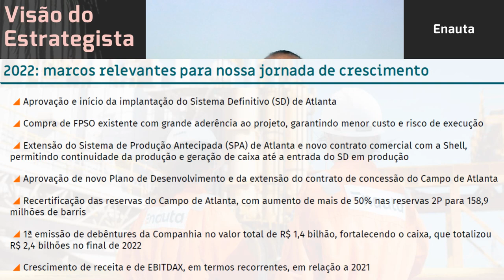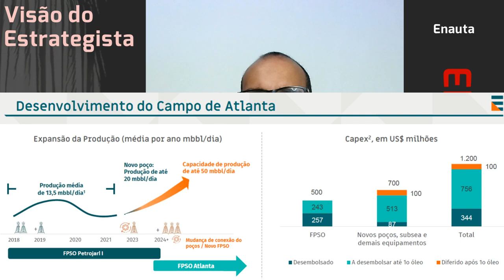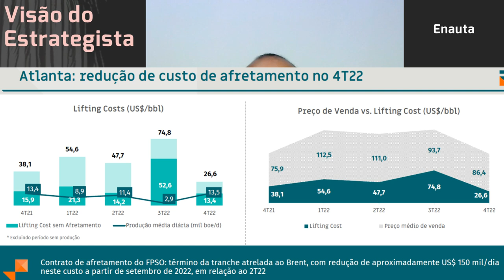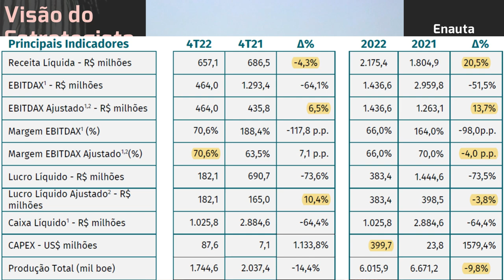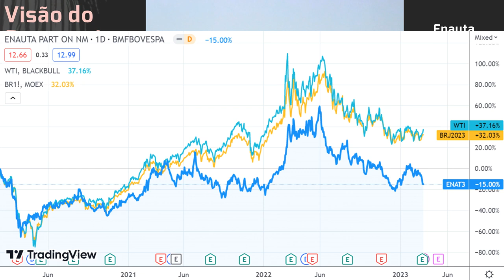05.03.2023 - Visão do Estrategista - Resultados Enauta 4T22 - ENAT3